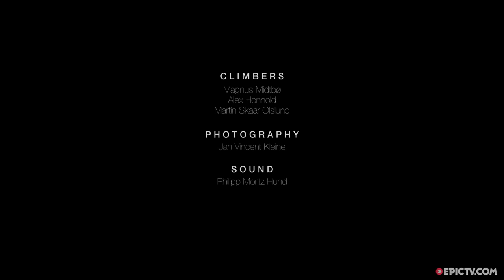Magnus Midtbo And Alex Honnold: Norway Big Walls And Thor's Hammer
EpicTV athlete Magnus Midtbo meets up with climber Alex Honnold to try a big route in Magnus' home, Norway. The objective: an unclimbed route on the 1000m Kjerag wall, towering above the Lysefjord in south of the country. Unfortunately, after a week waiting around in the rain, the pair had to call it a day. It has been quite a few years since Magnus has spent much time in his homeland over the summer months, so he takes the opportunity to head back to Flatanger later in the season and tackle a six year old nemesis: 9a+ Thor's Hammer.